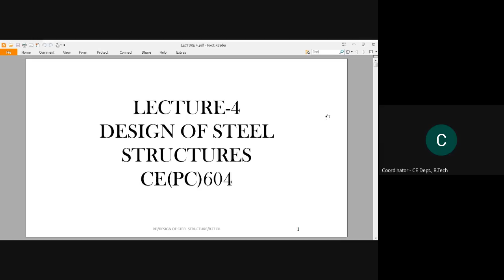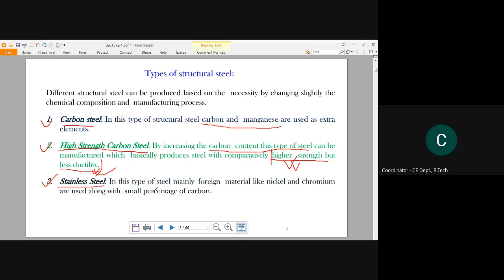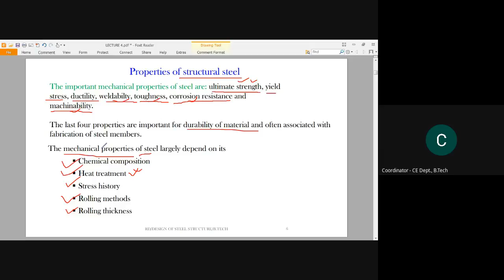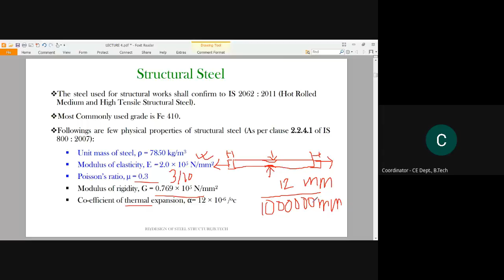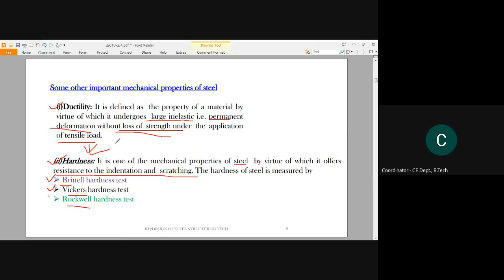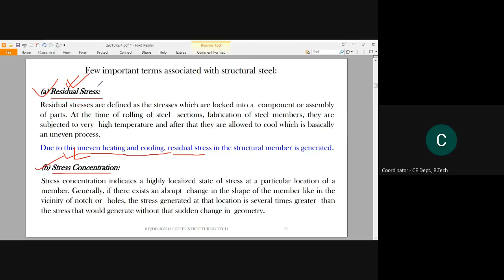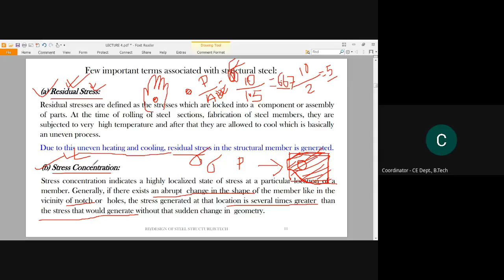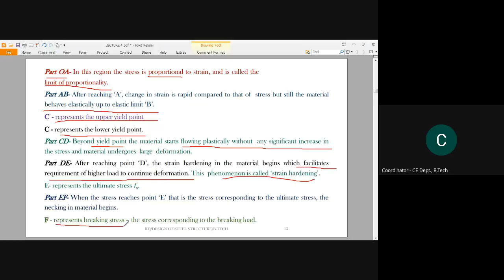Steel Structure properties and its behaviour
In this video the mechanical,Chemical properties, Type of structural steel, are tried to explained in a simple way